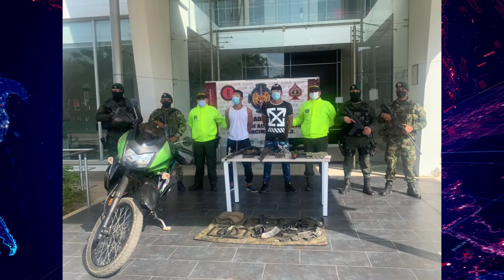DOS PRESUNTOS INTEGRANTES DEL EPL FUERON CAPTURADOS EN NORTE DE SANTANDER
Dos presuntos integrantes del Epl fueron capturados en Norte de Santander. El operativo que permitió su arresto fue posible gracias al trabajo en conjunto entre el Ejército y la Policía Nacional.